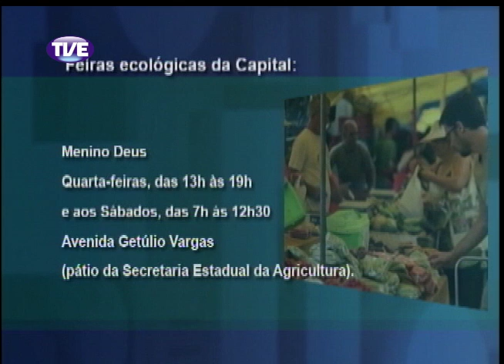Jornal da TVE 2 Edição 11/12/13 Bloco 3